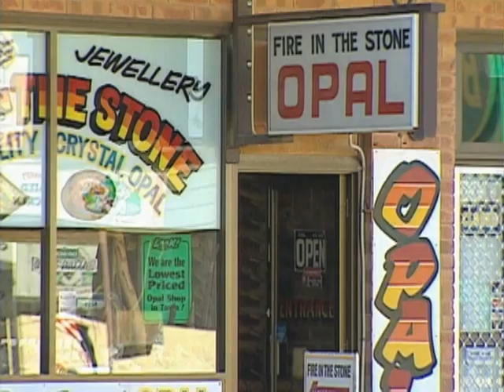06 Coober pedy opals